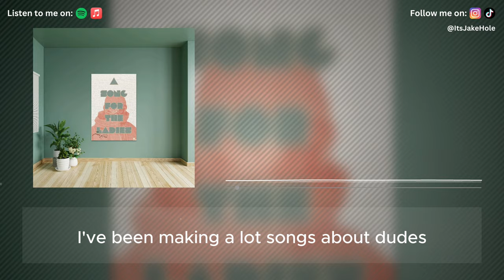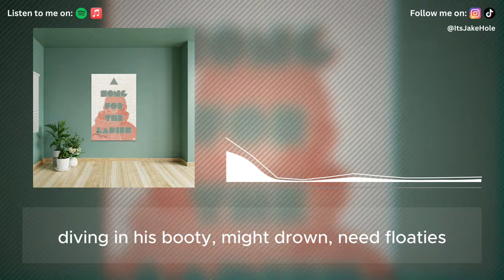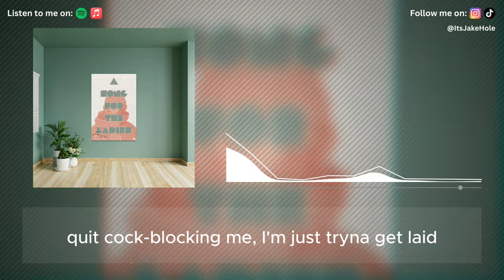Jake Hole – A Song for the Ladies! (OFFICIAL Lyric Video)